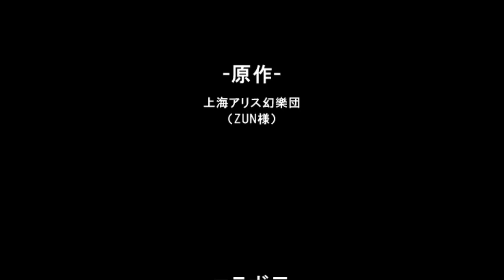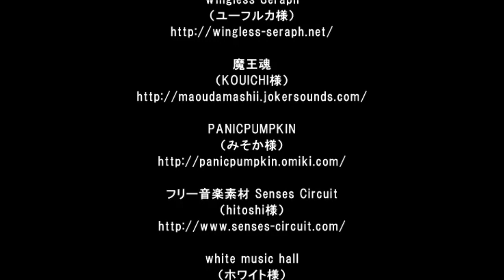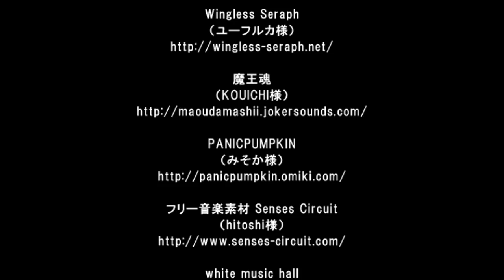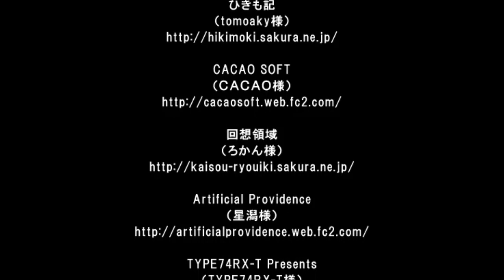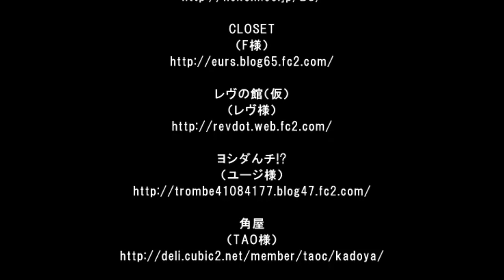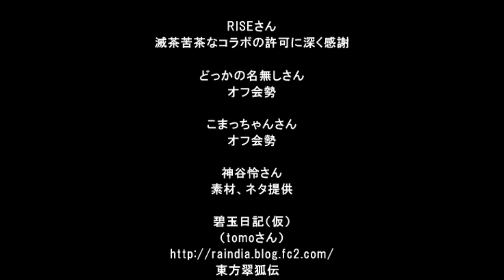【東方系RPG】十六夜さんが「東方身内無双」をプレイ(最終章)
製作者
アカ様